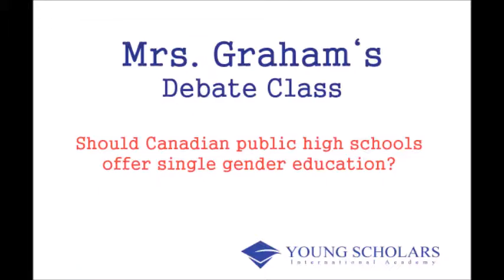Mrs. Graham's Debate Class I - YSI 디베이트